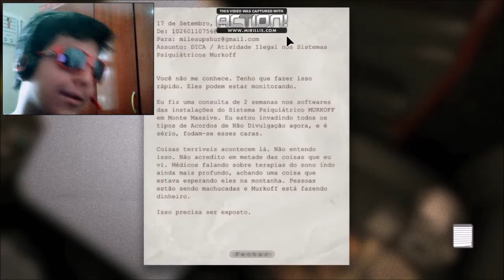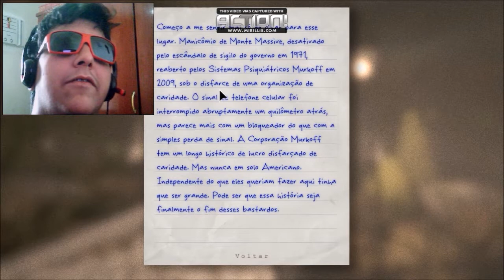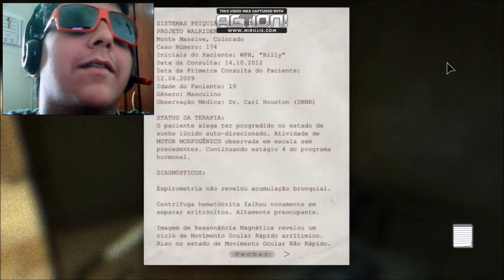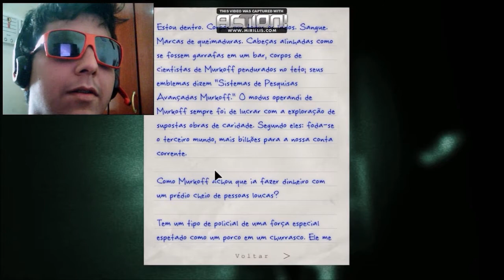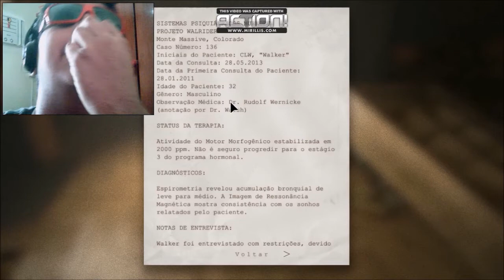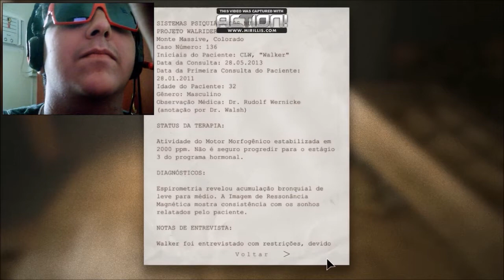Outlast Part #1 Só Tem Louco